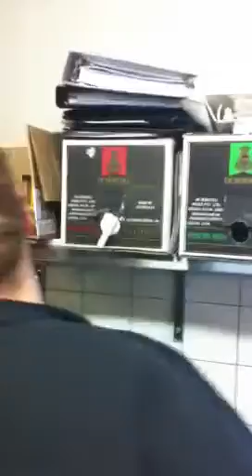Sudden death chili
Alan eating hot sauce at work